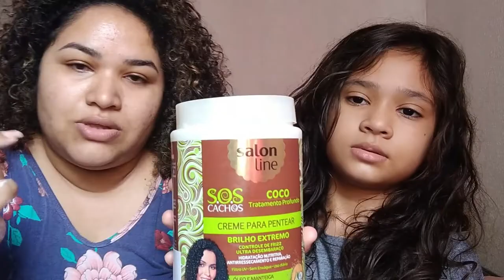|RESENHA | SOS CACHOS COCO - Salon Line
Agência 3281
Conta 282412
Op  .13